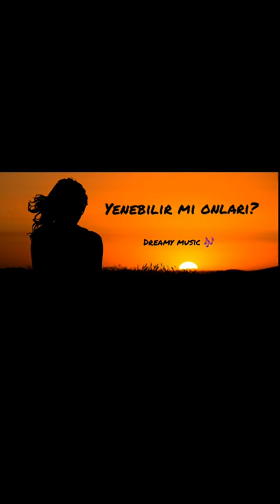zincir/cemadrian 💎 cemadrian music shorts kul zincir